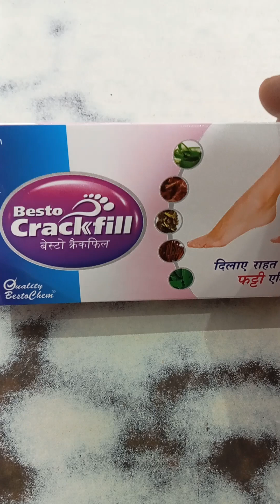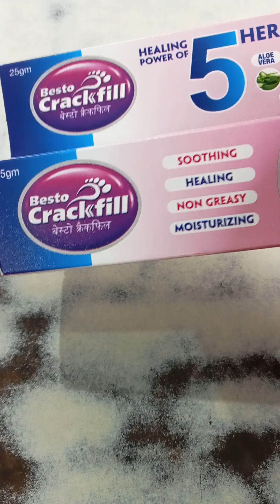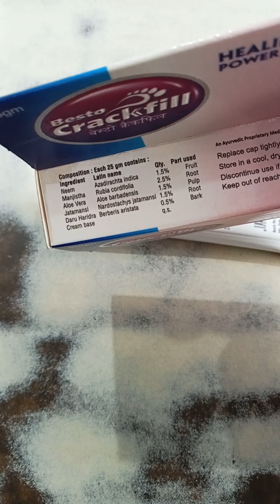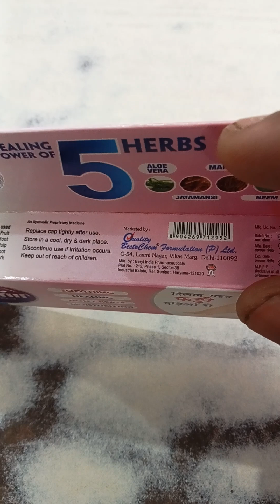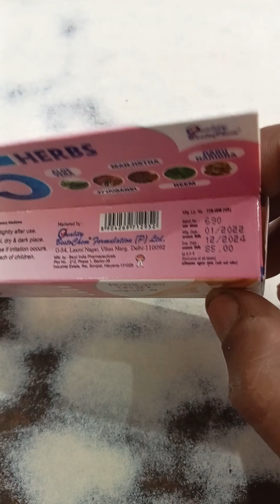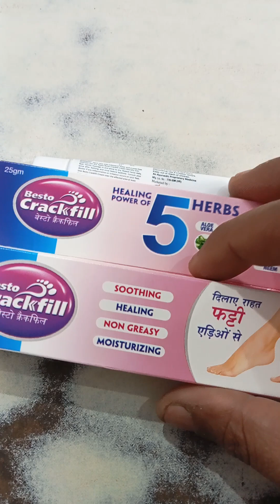बेस्टो क्रैकफिल Besto Crackfill cream दिलाऐ राहत फटी एडिओ से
Nmaskar dosto

aap sabhi ka hmare chanel health fitness rkt pr welcome h

 दोस्तों आज का वीडियो क्रैक फुल क्रीम के बारे में बनाया गया है आज की वीडियो में बताया गया है कि बेस्टो क्रैक फुल क्रीम किस काम में आती है और दोस्तों इस क्रीम को कैसे इस्तेमाल किया जाता है स्क्रीन के अंदर साल्ट क्या है इसको किस कंपनी ने बनाया है इसकी एमआरपी क्या है और दोस्तों इसमें बताया गया है कि यह कैसे इस्तेमाल करनी चाहिए दोस्तों यह फटी एड़ियों को ठीक करने की क्रीम है जिन लोगों की सर्दियों में क्रीम एरिया फट जाती है या गर्मियों फट जाती हैं सर्दियों गर्मी दोनों में कभी भी एड़ियां फटे हैं तो यह क्रीम बहुत अच्छा काम करती है

crackfill cream
creakfill cream Besto

hmare Chanel ko like kre sabscribee kre